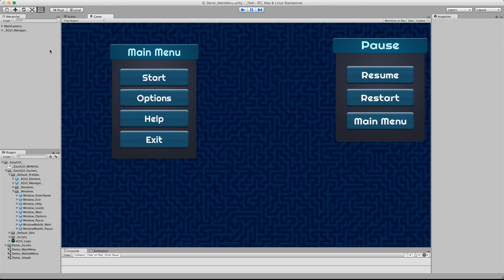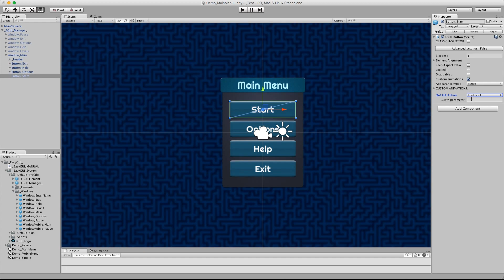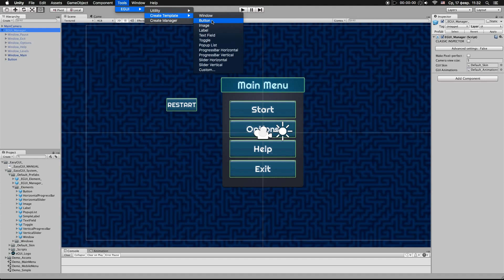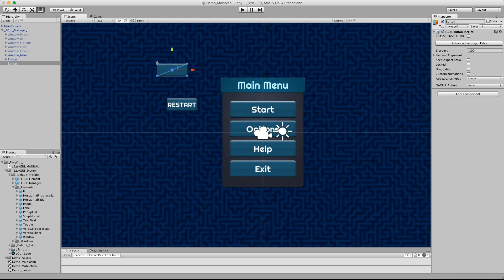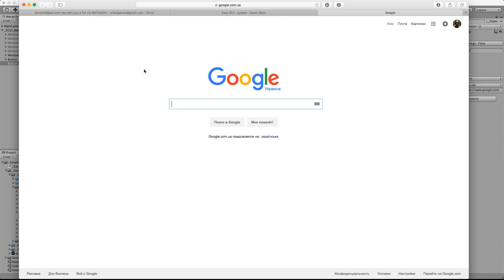EasyGUI prefabs using/adjusting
Fast preview of using and adjusting UI prefabs in EasyGUI System